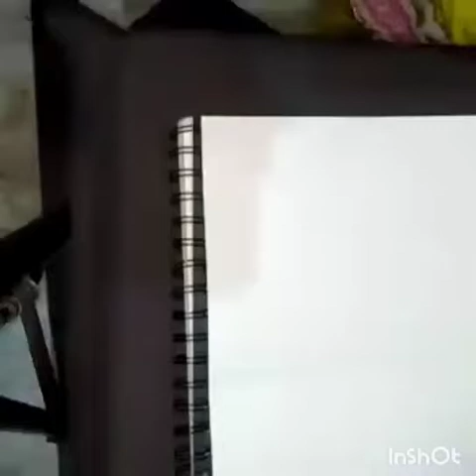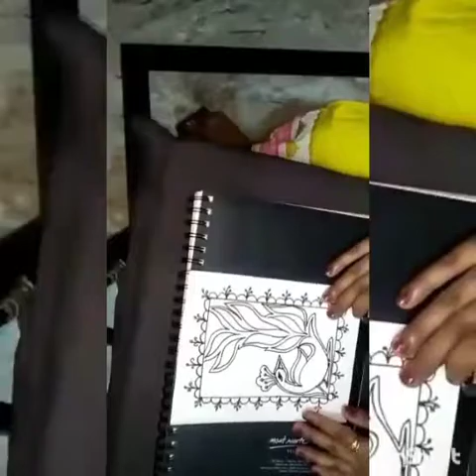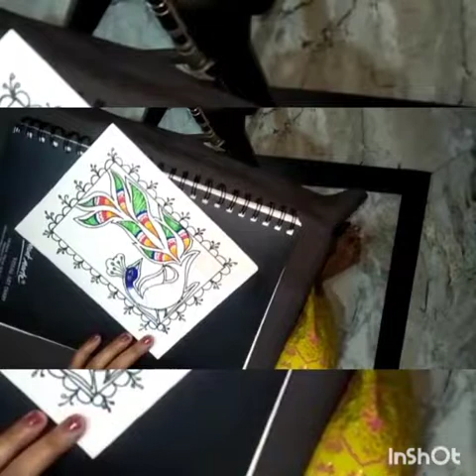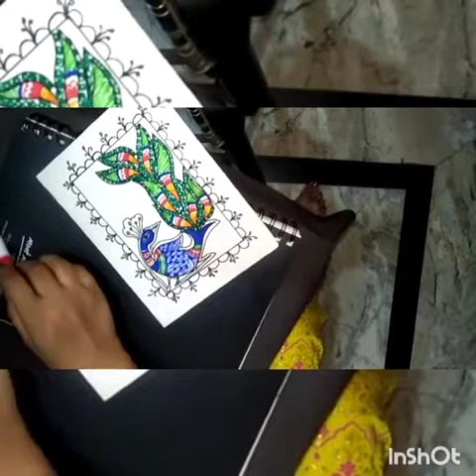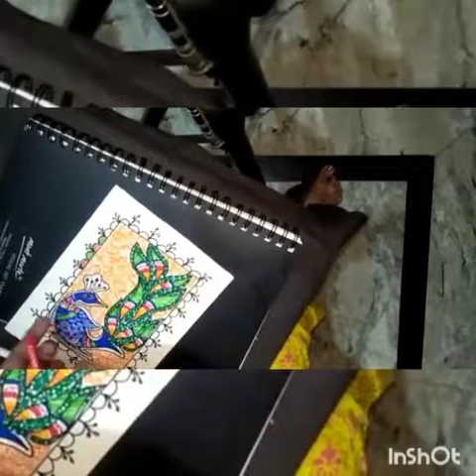Card Making using Traditional Art (Class 6th)